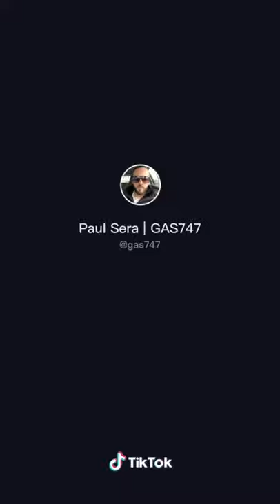Tesla auto pilot 🤯💣